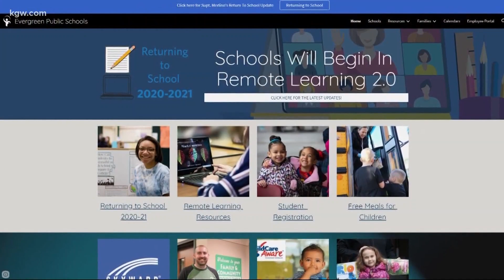Evergreen schools will have some in-person teaching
The Evergreen School District in Southwest Washington will have some in-person classes this fall. Christine Pitawanich explains.
District officials say the plan is rooted in equity to make sure all students get the best learning experience.
In an e-mail, a spokesperson told KGW "high-risk students" include kids who have special needs, English language learners, students in foster care and those who are homeless.